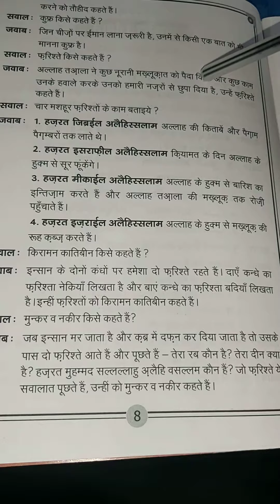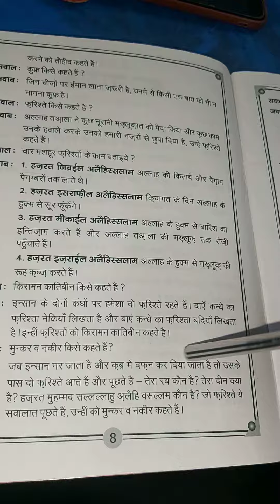MCPS school sub deeniyat class 5 part 2